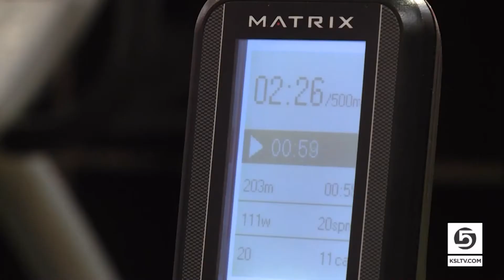Utah man inspires others with journey from disabled vet to Invictus Games medalist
The medically-retired, veteran’s road to the Invictus Games was one he didn’t originally see coming, here's his story.